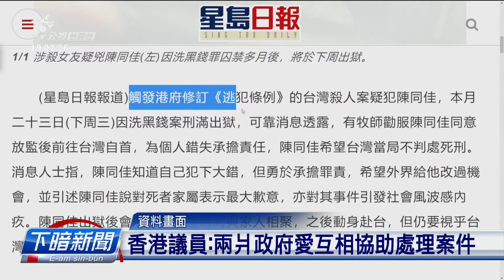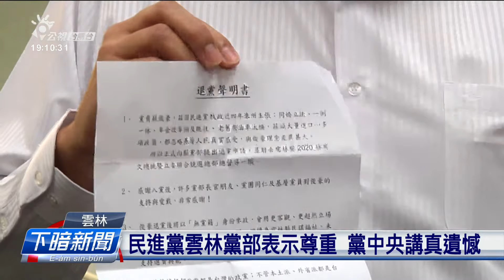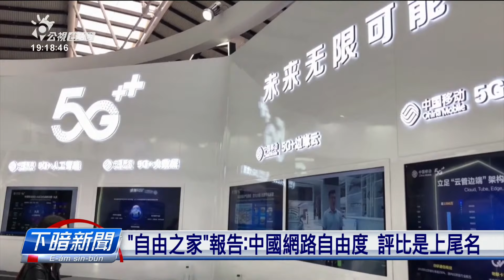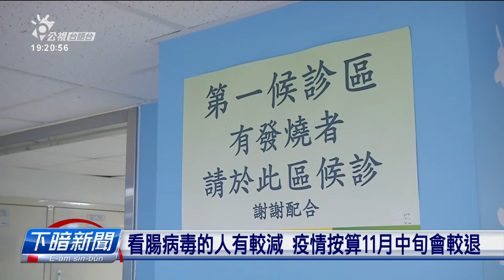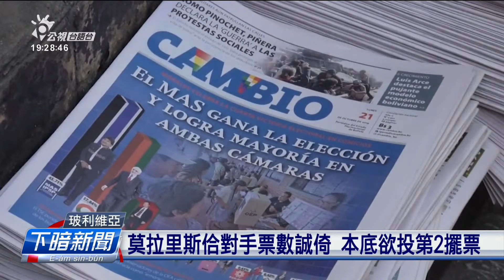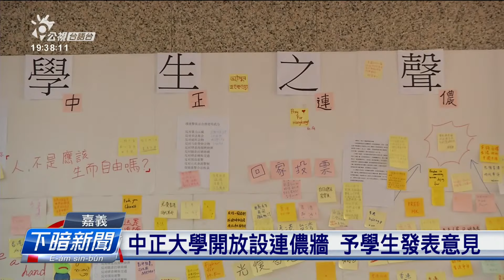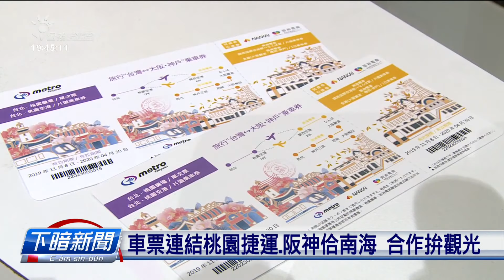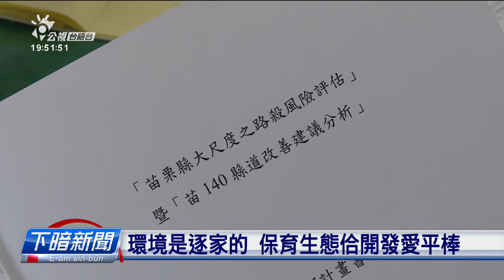20191022_下暗新聞 // PTS Taigi Channel evening News Live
苦力：　拜六 21:00＋22:00 / 隔週 14:00+15:00 (重播)
逐工一句： 09:56 / 12:55 / 15:56 / 19:56 / 23:56
四節新聞 ：　逐工（每天）09:00 / 12:00 / 15:00（拜一至拜五） / 19:00
出外人生：拜一至拜五 10:00